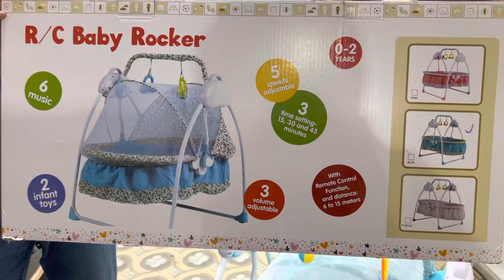Baby Electric Swing Cradle In Blue Color With Remote Control At Baby Bazar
💯High-Quality Products,
🚚Fast & Secure Shopping,
💸Cash On Delivery,
🏘 Home Delivery All over Pakistan
What are you waiting for?
Hurry Up. !🏃♀️🏃♀️🏃♀️

Please Join Us On:
PINTREST :
Guarantee

We strive to make sure our customers are 100%
satisfied so we offer a No-Hassle, RISK FREE
Money Back Guarantee! If you are not satisfied
with your purchase, we will give you a full
refund.

0:00 Product Introduction
0:20 Product Features
0:50 How To Order?